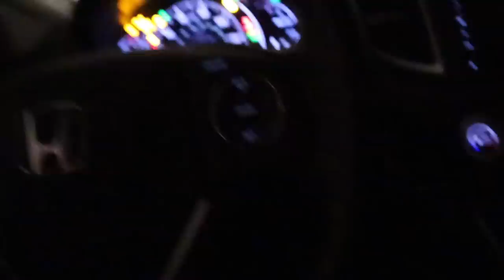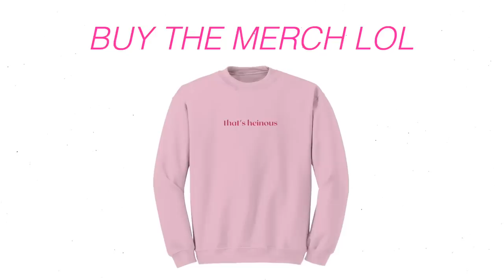what college kids really do on the weekends...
cute little Saturday vlog with friends!

xo
cora